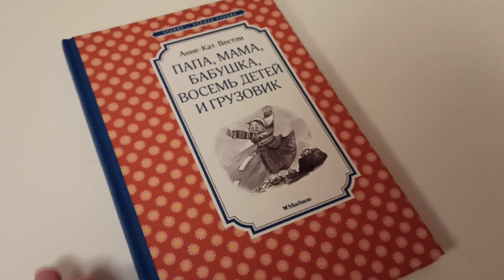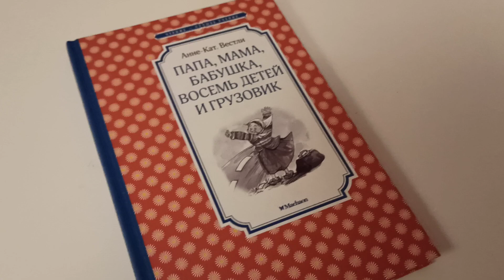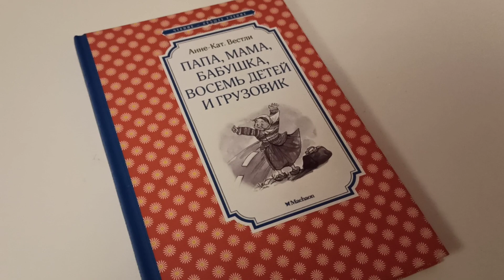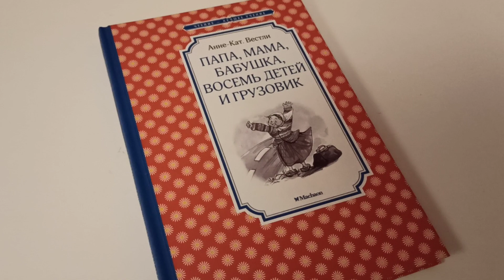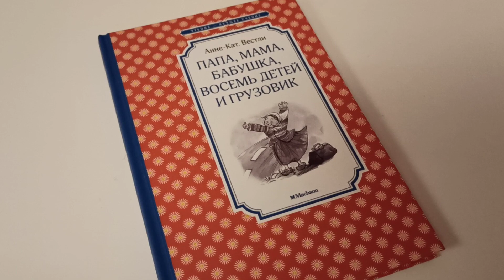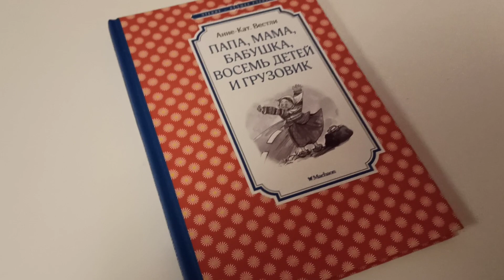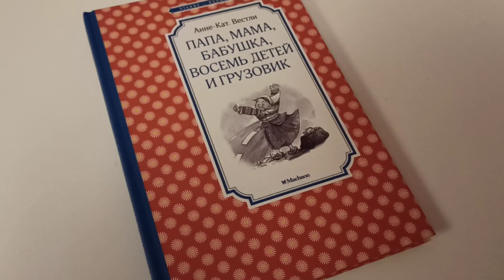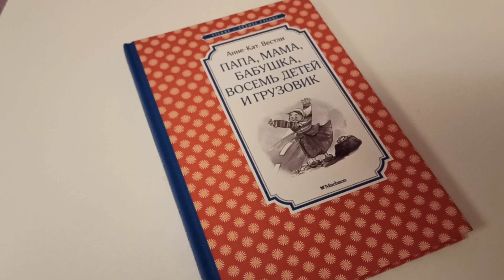Папа ,Мама ,Бабушка ,8 детей и Грузовик ,Глазами Взрослого